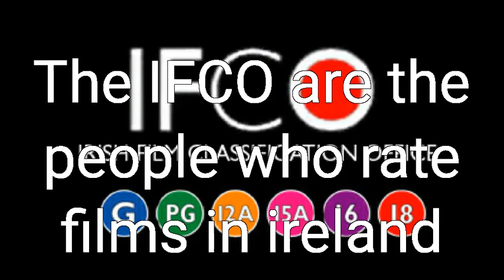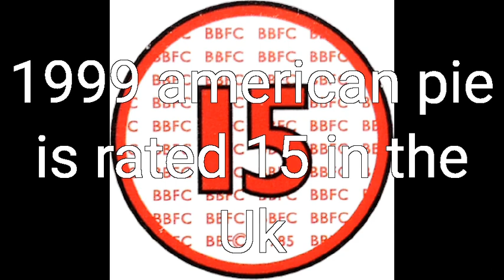BBFC and IFCO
I Made This With Videopad